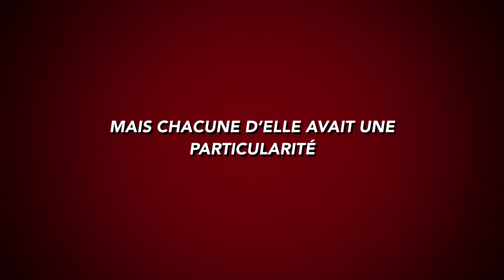Les zinzinnes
fil réalisé par les B1 ES HELHa, Gosselies